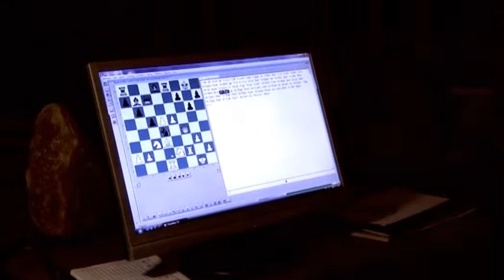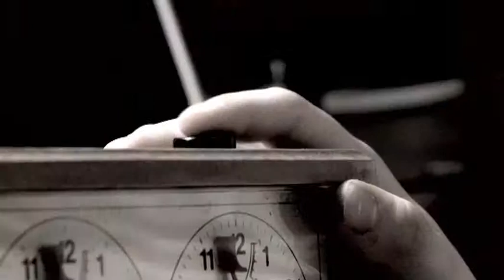Több, mint játék - Rapport Richárd, a 14 éves nagymester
A sakk a legtöbbünknek csak egy játék, akiről viszont korán kiderül, hogy igazán tehetséges, annak számára szenvedéllyé, sőt szinte életformává válhat.

Rapport Richárd magántanuló, napjainak nagy részét már most is a sakk tölti ki. Biztos, hogy még sokat hallunk róla.